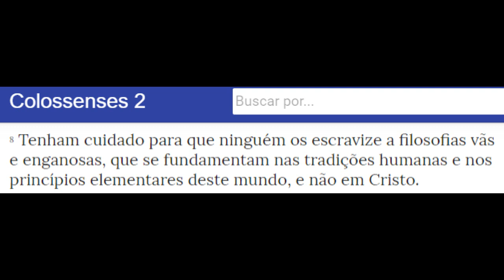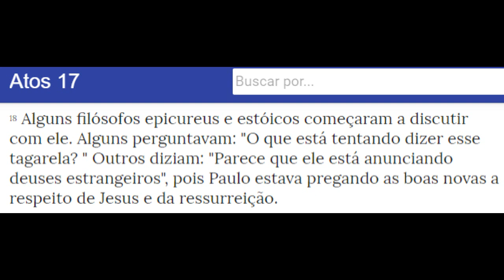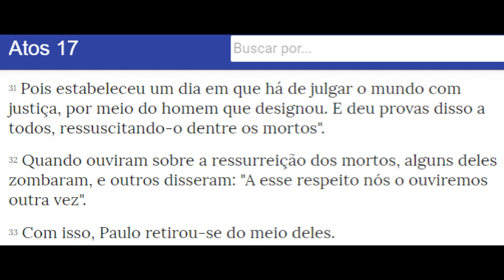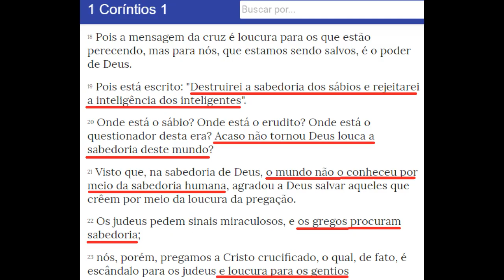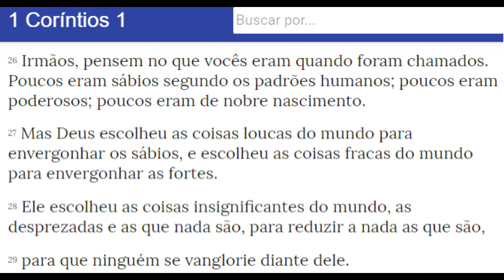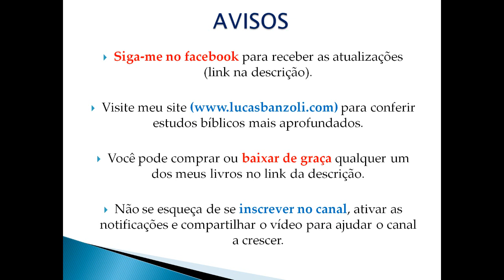A filosofia é importante para entender a Bíblia?